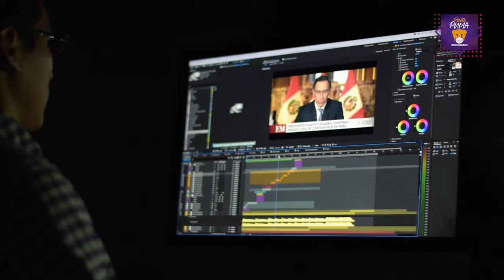Hostigamiento, de los sitios de trabajo al teletrabajo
DGCS
UNAM
12 de marzo de 2021